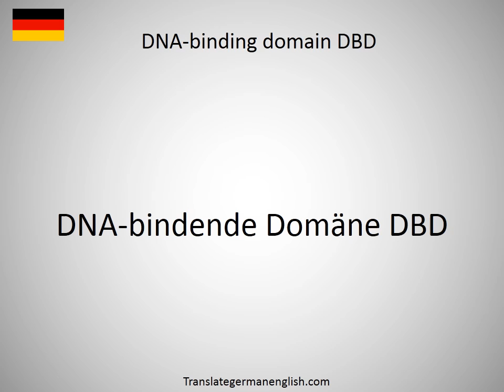How to say DNA-binding domain DBD in German?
How to say DNA-binding domain DBD in German? Learn the pronounciation DNA-binding domain DBD! How to Pronounce DNA-binding domain DBD. Expand your vocabulary, learn German words. Practice German online. Use this free pronunciation guide to practice words at a time. Learn German for free. Thank you for viewing, please like or subscribe! hoe om te sê, si të thuash, እንዴት እንደሚናገር, wie sagt man, comment dire, come dire, como dizer, как сказать, nasıl denir, cómo decir, 怎么说, πώς να το πω, hoe zeg je.